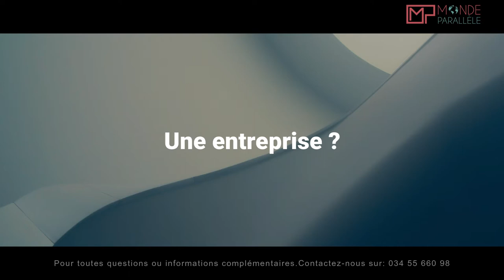ANIMATION 2D- Portfolio-Monde Parallèle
Cette vidéo montre nos réalisations sur l' animation 2D.